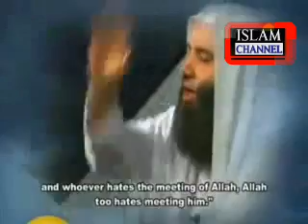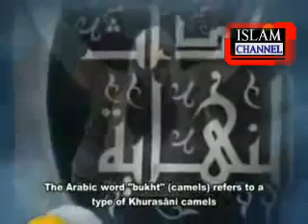Episode No 14 Sheikh Mohammed Hassan The Minor Signs Lying Perjury & Concealing Testimony of Truth Part 6